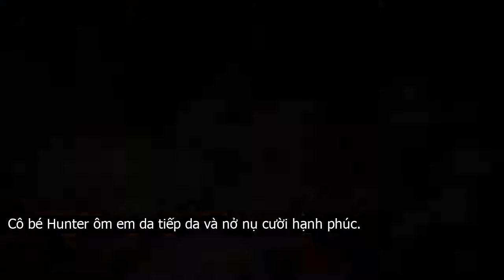Bức ảnh ngọt lịm tim cô chị 3 tuổi da tiếp da với em trai mới sinh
Bé Hunter dù mới chỉ 3 tuổi nhưng tỏ ra không chút sợ hãi khi chứng kiến mẹ sinh em tại nhà, thậm chí không ngần ngại cởi áo da tiếp da với em trai mới sinh.Da tiếp da  còn gọi là da kề da  đơn giản giống như tên gọi của nó  ôm bé sơ sinh không mặc quần áo trên ngực hoặc trên bụng trần của người mẹ hoặc người bố. Thế nhưng câu chuyện của chị Rebecca Joseloff  New York, Mỹ  thì khác bởi người tiếp da cho con trai mới sinh của chị không phải là chị hay chồng hay bất cứ người lớn nào khác, mà sứ mệnh cao cả đó được trao cho cô chị lớn mới tròn 3 tuổi.Trước khi chuyển dạ, chị Rebecca đã có ý định muốn cho cô con gái 3 tuổi Hunter tham gia vào chính ca sinh của mình ngay tại nhà. Với nhiều người lớn thì việc chứng kiến một ca sinh nở cũng đã rất khó khăn, đòi hỏi sự gan dạ và mạnh mẽ chứ chưa nói đến một đứa trẻ 3 tuổi. Vì vậy, việc chuẩn bị cho con gái lớn trực tiếp xem mẹ sinh em không phải nhiệm vụ dễ dàng, người mẹ đã bắt đầu giải thích cặn kẽ quá trình sinh và cho con xem những đoạn video sinh nở để chuẩn bị tâm lý cho con.Bé Hunter trực tiếp theo dõi mẹ sinh em bé và luôn động viên mẹ trong suốt quá trình sinh nở.Và cuối cùng khi Rebecca sinh em bé, cô bé Hunter không chỉ chứng kiến mà còn tham gia vào quá trình vượt cạn của mẹ. Khi mẹ vỡ ối, cô bé ngồi cạnh, dùng đôi bàn tay nhỏ bé nhẹ nhàng vuốt tóc mẹ an ủi. Khi mẹ hét lên vì đau đớn, cô bé vỗ vỗ lưng để cổ vũ mẹ. Và khi đầu em bé bắt đầu lộ ra, cô bé thậm chí còn chạm tay vào, cùng với bác sĩ đưa em ra ngoài.Điều đáng nói là ngay sau khi em trai chào đời, Rebecca đã đề nghị con gái lớn cởi áo để bế em cùng da tiếp da. Bà mẹ mới sinh tâm sự  Con bé đã hỏi mẹ  Tại sao con phải cởi áo ra, và tôi trả lời rằng em bé mới sinh sẽ yêu thích làn da mềm mại của con và con cũng sẽ rất thích cảm giác đó. Quả đúng vậy, bé Hunter thực sự đã thích thú việc da tiếp da cho em bé đến mức không muốn đưa lại em cho mẹ.Cô bé Hunter ôm em da tiếp da và nở nụ cười hạnh phúc.Bức ảnh ngọt lịm tim được nhiếp ảnh gia Nicole Lahey ghi lại và đăng tải, bức ảnh đã thu hút sự quan tâm và yêu thích của nhiều độc giả khắp nơi. Hành động chị gái bế em tiếp da được xem như tiền đề khởi đầu cho mối quan hệ gắn bó ruột thịt mãi mãi về sau.Bên cạnh rất nhiều những bình luận tích cực, chia vui cùng người mẹ thì cũng có nhiều người cho rằng việc để một đứa trẻ mới 3 tuổi chứng kiến quá trình sinh nở sẽ gây ra ám ảnh tâm lý cho bé. Bà mẹ 2 con Rebecca đã có lời phản hồi  Sinh nở là một phần của cuộc sống tự nhiên và là khoảnh khắc tuyệt vời nhất. Trẻ sẽ quan tâm đến cách người lớn phản ứng với một sự việc. Vì vậy, nếu người lớn không thấy đáng sợ trước cảnh tượng sinh con thì trẻ cũng sẽ nghĩ nó không đáng sợ.Theo khuyến cáo của Tổ chức Y tế Thế giới  WHO , ngay sau khi lọt lòng, trẻ sơ sinh cần được tiếp xúc da kề da với ngực hay bụng mẹ trong vòng ít nhất một giờ.Điều đầu tiên bé có thể cảm nhận khi mới ra đời là hơi ấm của người mẹ. Cho bé nằm trên người mẹ để bụng kề lên bụng hoặc kề lên ngực mẹ, bé sẽ cảm nhận mùi cơ thể mẹ, nhịp tim và hơi thở của mẹ .  chắc chắn bé sẽ cảm thấy mình đang được an toàn và che chở.Mẹ và bé tiếp da ngay sau khi sinh sẽ mang lại nhiều ích cho cả mẹ và em bé  Ảnh minh họa Lợi ích của việc cho bé kề da  Ổn định thân nhiệt, nhịp tim, nhịp thở và đường huyết, tăng tỷ lệ mẹ cho con bú và thời gian cho con bú giảm khóc và căng thẳng, bảo vệ bé khỏi tác hại của việc tách khỏi mẹ, tạo điều kiện cho sự phát triển tối ưu của não, kích thích tiêu hóa và giúp bé tăng cân, tăng cường hệ miễn dịch.Lợi ích cho mẹ  Mẹ và con càng tiếp xúc da kề da và bé càng bú nhiều thì oxytocin càng tăng tiết nhiều. Hoóc môn này dẫn tới một loạt biến đổi tích cực cho mẹ  rút ngắn thời gian phục hồi .  giảm huyết áp .  tăng khả năng chịu đau .  mẹ cảm thấy hạnh phúc hơn, ít rơi vào trầm cảm .  sữa về nhiều .  tử cung co thắt làm giảm nguy cơ xuất huyết sau sinh .  mẹ nhanh chóng lấy lại vóc dáng thon gọn.